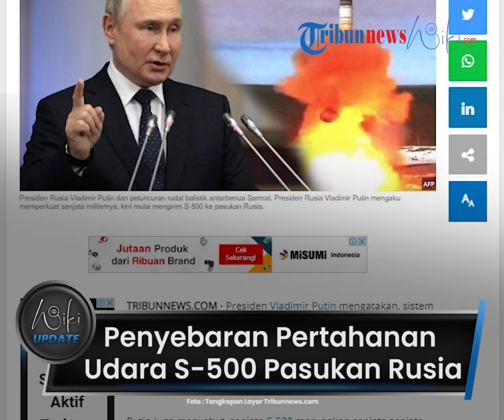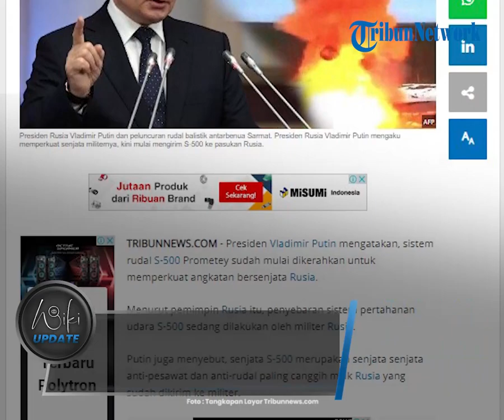Penyebaran Sistem Pertahanan Udara S-500 ke Pasukan Rusia, Senjata Putin Sebut Tercanggih di Dunia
TRIBUN-VIDEO.COM - Angkatan Bersenjata Rusia telah melakukan memperkuat sistem pertahannya udaranya.

Presiden Vladimir Putin mengatakan penyebaran sistem rudal S-500 sedang dilakukan oleh militer Rusia.

Disebutkan senjata S-500 merupakan senjata anti-pesawat dan anti-tudal paling canggih milik Rusia.

Dikutip dari Tribunnews.com, hal ini disampaikan Presdien Rusia Vladimir Putin saat berpidato di lulusan perguruan tinggi militer Moskow pada Selasa (21/6/2022).

Putin mengatakan bahwa militernya akan terus mengembangkan dan memperkuat angkatan bersenjata Rusia.

Hal itu tentu dengan mempertimbangkan potensi ancaman dan resiko militer.

"Kami akan terus mengembangkan dan memperkuat angkatan bersenjata kami, dengan mempertimbangkan potensi ancaman dan risiko militer."

"Dan berdasarkan pelajaran dari konflik bersenjata modern, dan meningkatkan kekuatan tempur mereka," kata Putin dalam pidatonya kepada lulusan perguruan tinggi militer di Moskow, Selasa (21/6/2022), dikutip dari RussianToday.

Dalam pidatonya, Putin menggambarkan sejumlah rencana militer Rusia, seperti menerjunkan sistem senjata canggih.

Menurutnya, sistem senjata tersebut akan menentukan kemampuan militer Rusia di masa mendatang.

Selain itu Putin juga membeberkan kemampuan dari sistem rudal S-500 milik Rusia.

Senjata tersebut diklaim mampu mencegat pesawat dan rudal.

Bahkan memiliki beberapa kemampuan anti-satelit yang tidak ada bandingannya di dunia.

Sistem rudal S-500 Prometey dirancang oleh produsen senjata Almaz-Antey sebagai kelanjutan dari keluarga rudal permukaan-ke-udara jarak jauh.

Diyakini memiliki jangkauan 600 km dan mampu mencegat target yang melaju dengan kecepatan hipersonik, termasuk hulu ledak rudal balistik antarbenua.

Prometey dikatakan terintegrasi erat dengan sistem Almaz-Antey lainnya, seperti S-400 dan S-350, yang akan memungkinkan baterai yang dikerahkan untuk bersinergi dengan elemen lain dari pertahanan udara berlapis Rusia.

Kepala Almaz-Antey, Yan Novikov mengatakan, perusahaan berharap S-500 menjadi 'tulang punggung' kemampuan anti-udara Rusia.

Pada April, ia mengkonfirmasi bahwa sistem telah masuk ke produksi serial.

(Tribun-Video.com/Tribunnews.com)

Artikel ini telah tayang di Tribunnews.com dengan judul Putin Kerahkan Rudal S-500 ke Pasukan Rusia, Sebut Senjata Tercanggih Tak Ada Bandingannya di Dunia,
Editor: Miftah